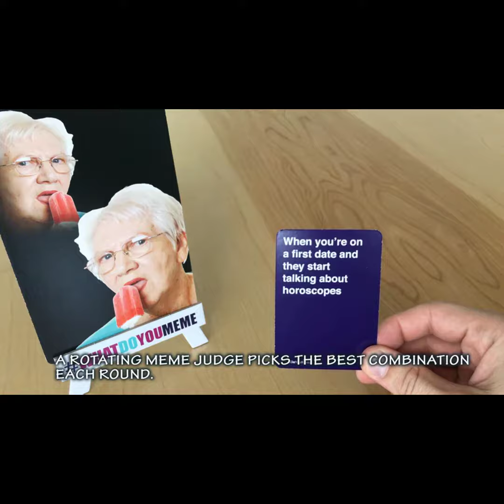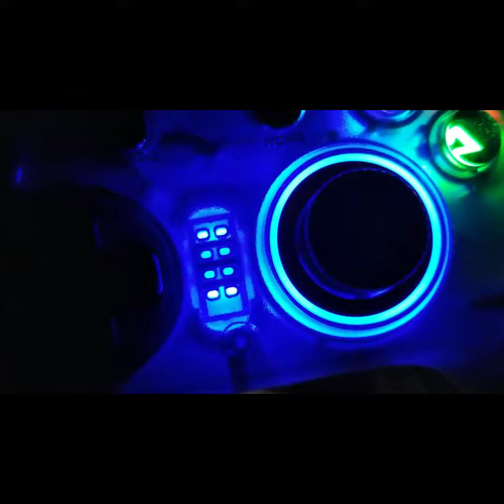GameSir PC Games Controller T4,Minecraft for PC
Video Games This is how you revitalize a franchise that was starting to grow stale in its formula. I bought a revitalize a franchise
GameSir PC Game Controller T4, Wireless Gaming Controller for Windows 7 8 10, Rechargeable Dual Shock Gamepad Joystick, Semi-Transparent Design with LED Backlight
【Semi-transparent Cover.RGB Backlighting】Semi-transparent cover specially treated with matte finish shows excellent contents. Stunning colorful LED backlight on ABXY buttons and right joystick glows even in the dark. Compared to the traditional controller, it is more cool!
【Built-in Battery】Built-in Rechargeable Battery supports 5 hours of continuous play. Compared with the gamepad powered by AA batteries, it is more convenient to use and saves your money.
【Dual Vibration. And Configurable Keys】Asymmetric vibrating motor with 5-speed levels enhances immersion in games. It provides real-time and realistic gaming experience. Configurable M1 - M4 Buttons for Assign Complex in-game Macros.
【2.4G Wireless Gaming Controller】Supporting 2.4GHz Wireless Connection Over 32.8 In (10 Meters).2.4G wireless transmission technology ensures a stable connection without delay, making you enjoy the playing without the limit of wire.
【Specially Design for PC Windows 10/8.1/8/7】GameSir T4w wireless game controller is specially designed for PC Windows 10/8.1/8/7. GameSir MCU Chip provides you faster response and higher performance.
This item: GameSir PC Game Controller T4, Wireless Gaming Controller for Windows 7 8 10, Rechargeable Dual… $29.98
Minecraft for PC/Mac [Online Game Code]

Product description
About Minecraft

Minecraft is a game about placing blocks and going on adventures. Explore randomly generated worlds and build amazing things from the simplest of homes to the grandest of castles. Play in Creative Mode with unlimited resources or in Survival Mode, defend against monsters and dig deep into the world to discover the rarest ores. Do all this alone, or work together with your friends over the internet. Build, create, and explore!

The PC Java version is the first version of Minecraft to be released. Often referred to as Minecraft: Java Edition. It supports cross-platform play between Mac OS X, Linux, and Windows. This edition also supports user-created skins. It is the classic version.

Terms & Conditions

This Minecraft software download code is issued by Mojang AB and will entitle the holder to a license of the Minecraft game. The code may only be redeemed on account.mojang.com and can be credited towards a new or an existing Mojang account.

A Mojang account and an internet connection are required to redeem this code. The code is not redeemable for cash and will not be refunded by Mojang. This code may not be resold. The code is void where prohibited or restricted by law.

Support: Having issues with your account?

If you experience any issues redeeming your code or creating your account, please contact Mojang at help.mojang.com.

Instructions
or if you have an account just log in.
Enter the redemption code when prompted after log in.
Choose your Minecraft player name.
Download the game.
Start the game and enjoy Minecraft!
Keep the PIN code for future reference.

PC Minimum System Requirements:

Processor:   Intel Pentium or AMD Athlon 64 (K8) 2.6 GHz
RAM:   2GB
Hard Disk:   150MB
Video Card:   GeForce 200 Series or equivalent
Supported OS:   Windows 10, Windows 8, Windows 7, Windows Vista, Windows XP, Windows 2000, Windows
Additional Requirements:   Java (Java SE 7 update or newer) Windows, Linux, or Mac

This item: WHAT DO YOU MEME? Party Game $29.99
Product description
Party card game for friends for the social media generation. Think you've got what it takes to out-meme your friends IRL? Compete to create the funniest meme by pairing Caption Cards with the Photo Card in play. A rotating judge picks the best combination each round. Play until you're hungry, at which point stop playing and order a pizza. The rules are simple. Each round, a rotating judge plays a Photo Card and everyone else plays a Caption Card to complete the meme. The judge decides the funniest pairing, and whoever played the winning Caption Card wins the round. Lather, rinse, repeat.